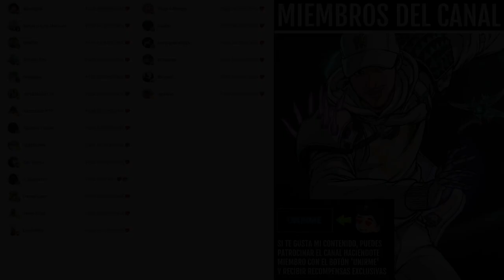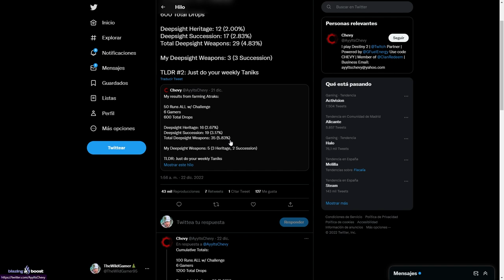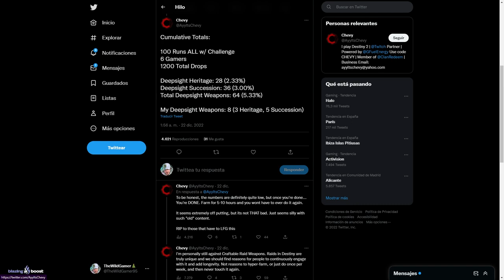DEJA DE HACER ESTO HASTA QUE BUNGIE LO ARREGLE! | Destiny 2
0:00 Intro
0:42 No merece la pena hacer esto hasta que lo arreglen
4:22 Outro

► ¡Sígueme!
• Accesorios Gaming 10% dto. Código wildgamer

💠MI PC:
• CPU: AMD Ryzen 7 5800X 3.8 GHz 8-Core Processor
• GPU/ Gráfica: Gigabyte GeForce RTX 3060 12 GB
• PLACA BASE: Asus ROG STRIX B550-F GAMING (WI-FI) ATX AM4
• CPU Cooler: Corsair H100i RGB PLATINUM 75 CFM
• Memoria RAM: Corsair Vengeance RGB Pro 32 GB DDR4-3200 CL16
• ALMACENAMIENTO: Samsung 970 Evo Plus 1 TB M.2-2280 NVME
• TORRE: Corsair iCUE 465X RGB ATX
• FUENTE: Corsair 850 W